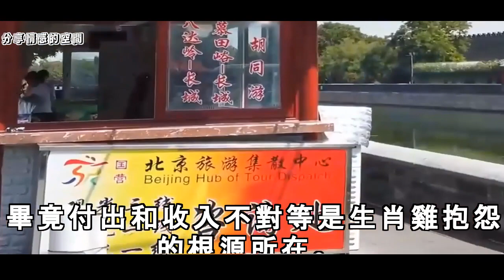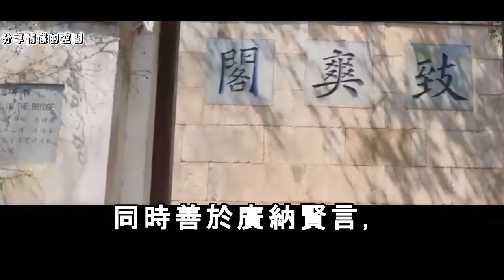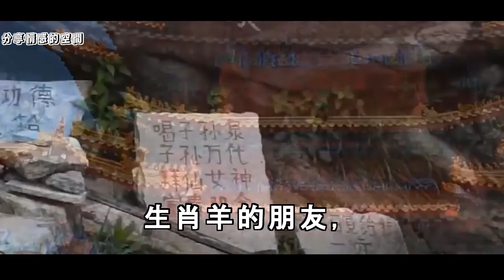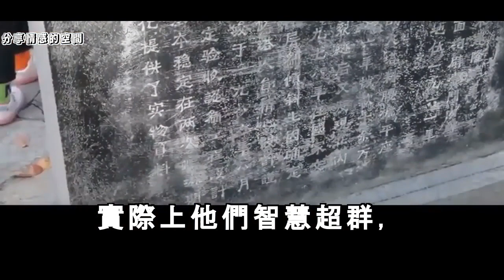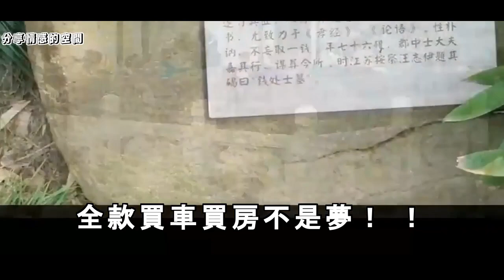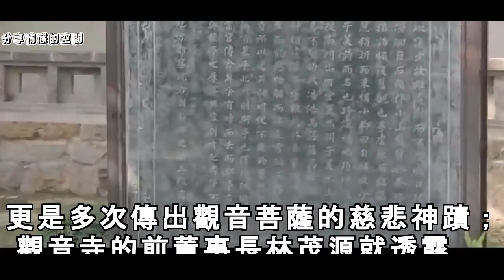最近2周，接財接到手軟，必定會橫財到家的六大生肖如果大家能夠遇到貴人，必定財運蒸蒸日上，事業旺達，心想事成。情感分享馆為人處世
最近2周，接財接到手軟，必定會橫財到家的六大生肖如果大家能夠遇到貴人，必定財運蒸蒸日上，事業旺達，心想事成。